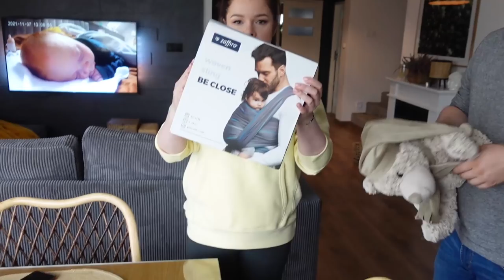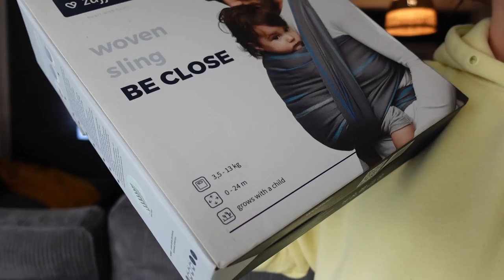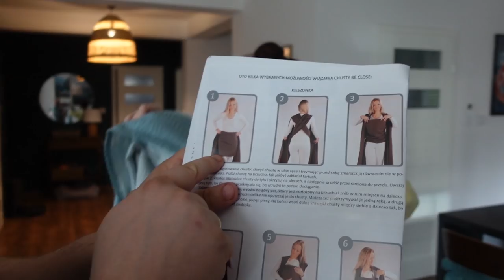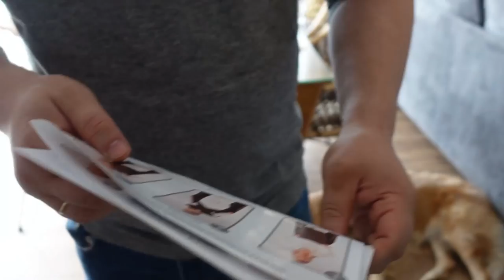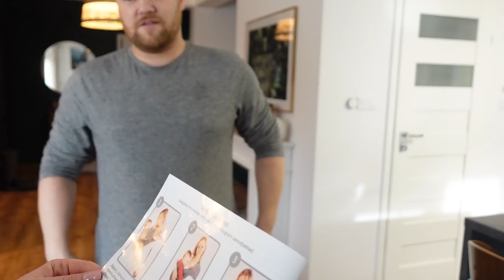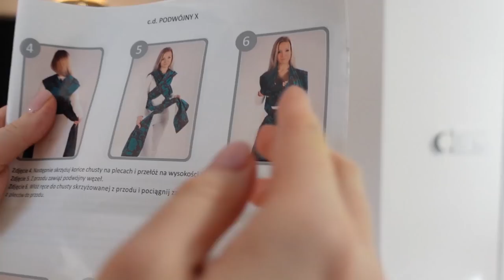JAK TO NAPRAWDĘ WYGLĄDA? PIERWSZE WIĄZANIE CHUSTY szarego człowieka